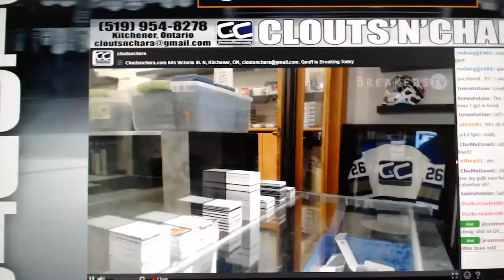Cloutsncahra FREE Giveaway Cup Tin April 21st, 2017